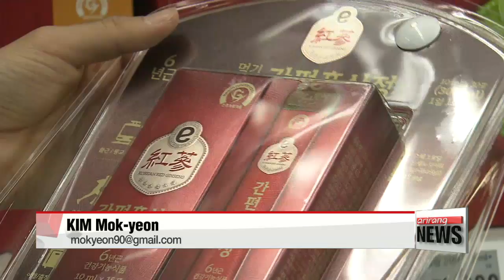Protective effects of red Ginseng against HIV, Herpes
바이러스 잡는 홍삼...에이즈•헤르페스 억제
Red ginseng is universally recognized for its numerous health benefits.
And a new study says it's also effective in containing HIV and Herpes .

Red ginseng, also known as "hong-sam" in Korea, has been widely acknowledged for its effectiveness in fighting viral infections.
According to a research team at the University of Ulsan's Asan Medical Center, a local patient infected with HIV since 1987 has survived for 30 years just by the help of red ginseng.
The patient has ingested a dozen red ginseng capsules containing 500 milligrams of the root every day.
This latest research has drawn attention since the average duration of life among HIV infected patients is 11 years.

"I think the best treatment for HIV is jointly taking red ginseng and HIV medication. It will help boost the immune system and improve a slow metabolism."

Red ginseng is also found to be helpful for patients infected with the herpes virus.
Local researchers observed that the number of antiviral agents doubled when a mouse that tested positive for the virus was injected with red ginseng extract.

Experts predict that given the protective effects red ginseng has against viral diseases, it could also possibly be effective preventing Zika or even MERS.